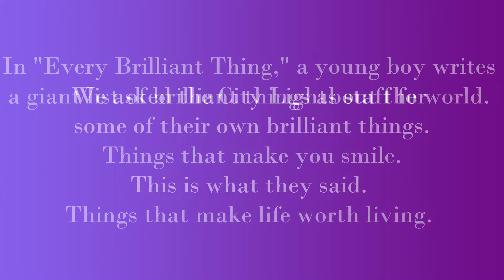CLTC Staff's "Every Brilliant Thing"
“Every Brilliant Thing” features a list. A giant list of every ~brilliant~ thing in the world. Ice cream, Kung Fu movies, the perfect orange……
We asked our CLTC staff for some of their own brilliant things. The little things that make them smile. This video is what they said.

We’ve all been through it in the last few years. So this fall, treat yourself to a play that sees you – and reminds you about the many small beauties in life.
Comment your own brilliant thing below! (There is a deleted scene where I ask my husband for one of his brilliant things and without thinking twice, he says “the scientific method.” Proving there are no wrong answers.)

"Every Brilliant Thing"
Written by Duncan Macmillan, with Jonny Donahoe
Runs Sep 15 – Oct 16, 2022